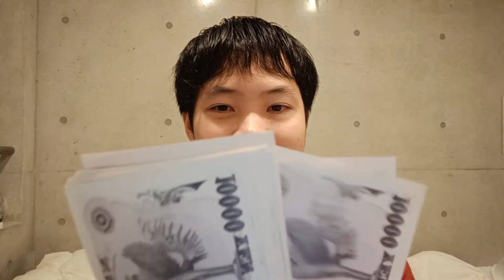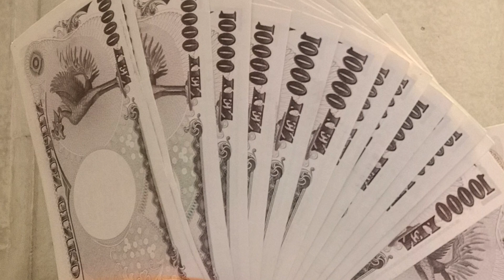เงิน 150,000 เยน ทำอะไรได้บ้าง?? | Nui san in Tokyo (EP.42)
เงิน 150,000 เยนหรือประมาณ 4x,xxx ถึง 5x,xxx บาท สามารถนำไปใช้ทำอะไรได้บ้าง และส่วนตัวหนุ่ยจะเอามาทำอะไร สามารถติดตามได้ในคลิปเลยครับ